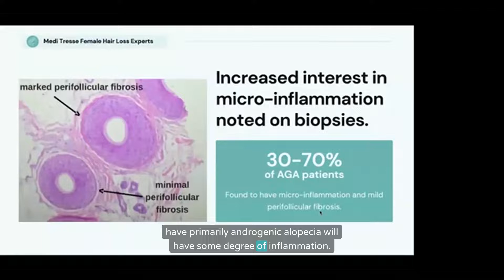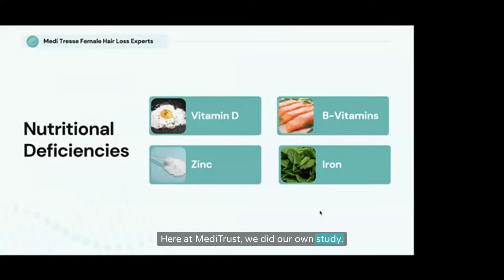2024 Updates in Androgenic Alopecia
Female hair loss specialists at Medi Tresse review the most recent updates in Androgenic Alopecia.
Androgenic alopecia is the most common cause of hair loss in women and can be treated with topical treatments like minoxidil, low-dose oral minoxidil, and low-level laser therapy.